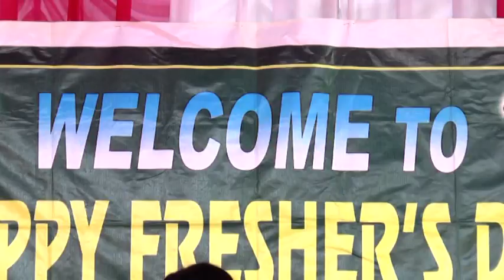SCHOOL DAY 2018